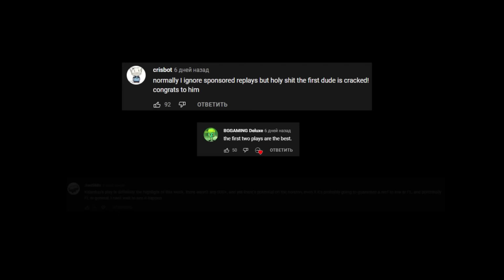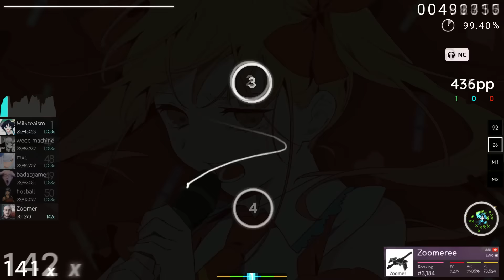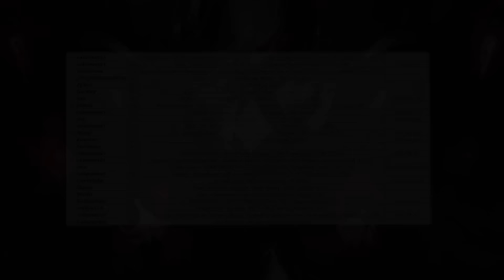Weekly TOP PP PLAYS Week 29 Mrekk, Varvalian, Zylice, Gurbzy, Utami, Mlaw, kalanluu, Arnold24x24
📌Links to all skins and social pages of players are in the description
📌help to find skins (skin help section) on our discord server
📌sponsored replay 2-5💲 (depending on your generosity) ❗️now there are 1 replays in the queue❗️

🕑timecodes
0:00 intro
0:12 Zoomeree 560pp
1:40 Raikouhou 816pp
2:25 Mathi 818pp
3:21 Cornflake 823pp
4:05 mrekk 828pp
5:04 ciru 829pp
6:01 Mrekk 832pp
6:40 Mrekk 841pp
7:15 kalanluu 850pp
8:06 Zoomer 854pp
9:00 Mlaw 858pp
9:45 mrekk 860pp
10:16 Juh 862
11:03 mrekk 862pp
12:24 Utami 868pp
13:17 Juh 868pp
14:16 Gurbzy 890pp
15:30 Zylice 902
15:57 [MG]HatsuneMiku 908pp
17:05 Varvalian 914pp
17:51 mrekk 929pp
18:32 mrekk 978pp
14:07 kaplan_osu clip
20:10 800+ pp scores in this week